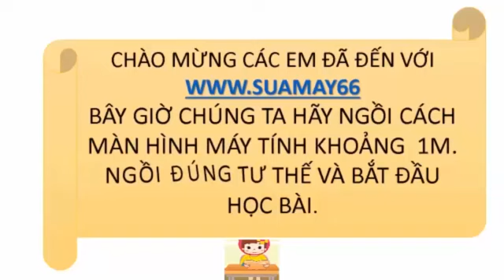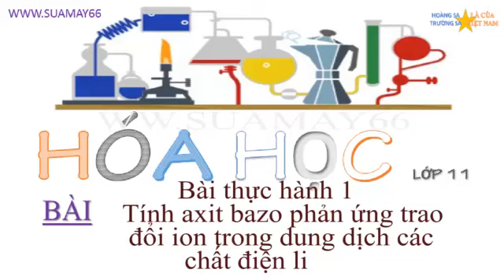Hóa học lớp 11, Bài 6, thực hành 1: Tính axit bazo phan ... chất diện li, thuan mai, on thi